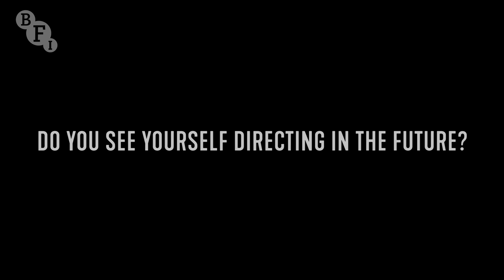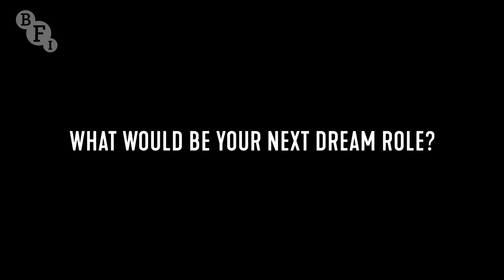Janelle Monáe on Glass Onion, Hidden Figures, Moonlight and music | BFI LFF 2022 Screen Talk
Janelle Monáe has released three albums, encompassing a wide array of musical styles: The Archandroid, The Electric Lady and Dirty Computer. The latter, released in 2018, was accompanied by a similarly titled 'emotion picture', directed by Andrew Donoho and Chuck Lightning, and starring Monáe and Tessa Thompson. In 2022, she also published a book of short stories, 'The Memory Librarian', inspired by the world of her album.

Alongside her musical career, Monáe has attracted international acclaim for her screen performances, most notably Academy Award Best Picture-winner Moonlight (LFF 2015) and Hidden Figures (2016), as well as Harriet (2019), Antebellum (2020), The Glorias (2020) and this year’s closing night film, Glass Onion: A Knives Out Mystery. She also starred in the second season of Amazon Prime Video's show Homecoming.

Monáe is also an outspoken activist and advocate for both LGBTQIA+ and race equality.